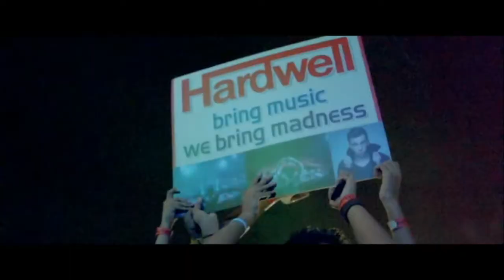I Am Hardwell - Living The Dream TRAILER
IN 2 DAYS I WILL UPLOAD